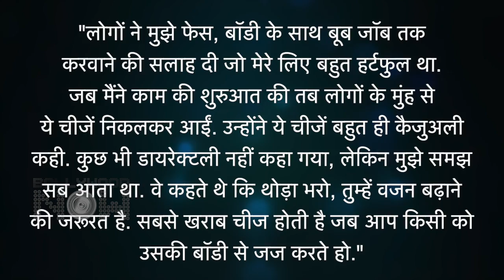Can You Believe! Ananya Panday Was Asked To Undergo Breast Surgery, Talks About Casual S*XISM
Ananya Panday talks about facing casual s*xism in the initial days of her career when she was asked to get a b*ob job and fill in a little more